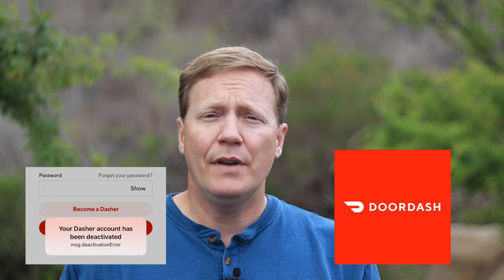Postmates Orders Transitioning To UberEats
Hello current and future food delivery drivers,

UberEats is now transitioning Postmates orders over to the UberEats app.  I already have an UberEats account so it is interesting to see that more Postmates orders still come over the legacy app than over the UberEats app.  Drive safely out there!

Russ

PS:  I remain deactivated off DoorDash.  Don’t place your trust in gig economy companies.  Have multiple sources of income (run many gig economy apps).